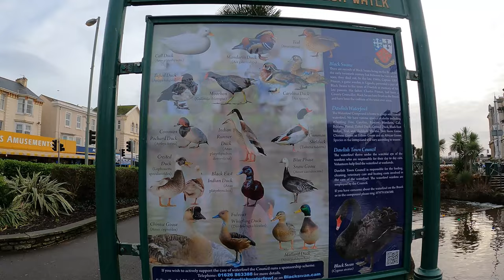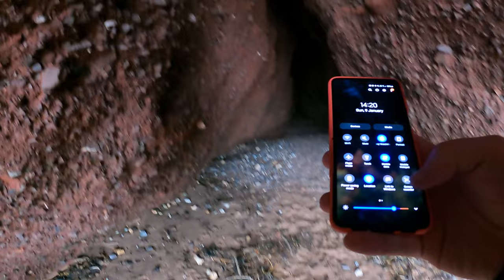Seaside Photography POV - Fujifilm X100V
Seaside photography PoV with the Fujifilm X100V.
Seaside photography or beach photography?
Today we're in Dawlish, down in Devon in the UK. Taking photos at the seaside is so much fun with the Fujifilm X100V. Detailed photos, landscape photos, the sea, it's just so much fun!
The Fuji X100V is great for any photography, but seaside or beach photography is brilliant with it!
Taking photos at the beach, or taking photos by the seaside, or just existing near the sea is a perfect day for me.